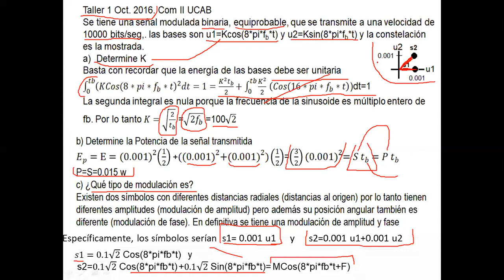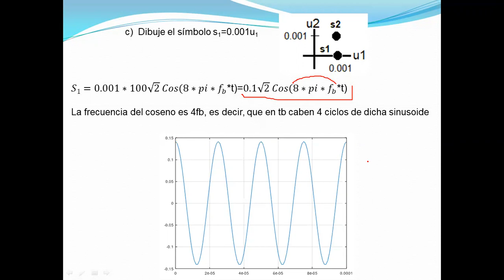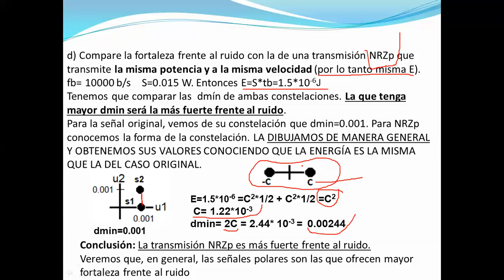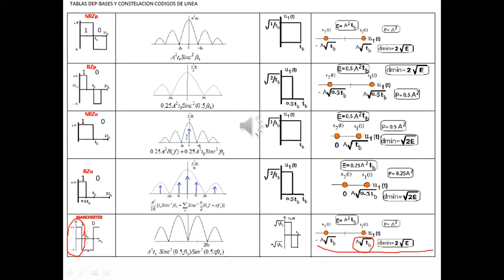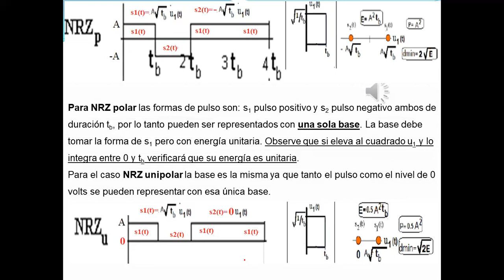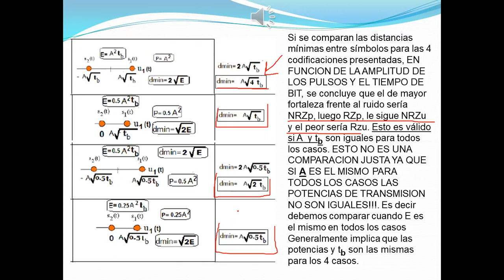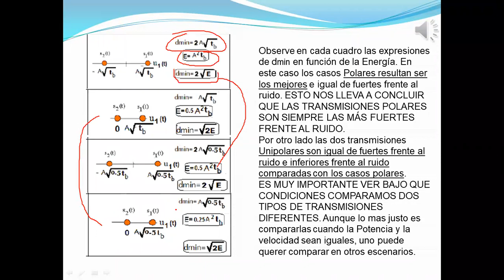Clase 3A Ejercicio y bases Cod línea